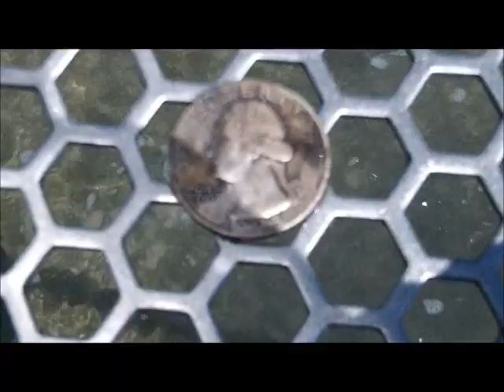MAY 7TH- Cable Beach - Thimble Beach spins today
Rode around some today looking -- lots of east wind 15 +. not the best.
Ended up here at East Beach, which I re-named today to cable beach -- you will understand why.
Lots of targets today here and there.
The guru was there for a short spin and after 3 hrs. I move east to thimble beach for a short spin.  Here I run into a few targets and carl and his family.  He is spinning just east of my location.
Tues. iffy -- I have some knives to sharpen, I may take a break, but tide is low late, so I could do all and still make the tide fine.
Good luck out there -- find yellow in your scoops. YELLOW.